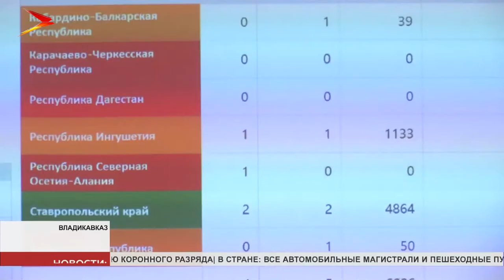Во Владикавказе провели окружное совещание СКФО по реализации проекта «Старшее поколение»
Это часть большого национального проекта «Демография». Основная его цель - увеличить к 2030 году среднюю продолжительность жизни россиян до семидесяти восьми лет. В онлайн совещании участвовали представители министерств здравоохранения всех республик Северного Кавказа. Для реализации плана разработан и уже осуществляется целый ряд мероприятий.

В совещании участвовал министр здравоохранения республики Тамерлан Гогичаев. По его словам, в прошлом году Северная Осетия выполнила запланированные целевые показатели, однако, впереди ещё много работы. Так, в республике должен появиться Гериатрический центр. Пока, приказом Минздрава Северной Осетии создан коечный фонд для пациентов старше 65 лет. Все условия для лечения этой категории граждан есть.

Илья Бабенко, заместитель руководителя проектного офиса федерального проекта «Старшее поколение»: «Развитие гериатрической службы в Российской Федерации и ряд мероприятий для граждан пожилого и старческого возраста. В ходе сегодняшнего мероприятия мы обсуждаем те целевые показатели, которые были достигнуты в прошлом году и текущее состояние реализации федерального проекта».
Мы рядом в:
ok.ru/irystontv